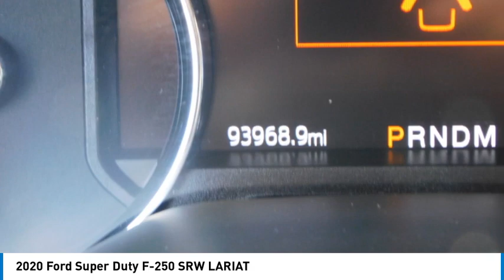2020 Ford Super Duty F-250 SRW G14148A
2020 Ford Super Duty F-250 SRW LARIAT

Home of Warranty Forever. At no cost to you.brbrRecent Arrival!brbrSilver 2020 Ford F-250SD Lariat 4WD 10-Speed Automatic Power Stroke 6.7L V8 DI 32V OHV Turbodieselbrbr4WD.brbrbrFX4 Off-Road Package (Hill Descent Control, Off-Road Specifically Tuned Shock Absorbers, and Unique FX4 Off-Road Box Decal), GVWR: 10,000 lb Payload Package, Order Code 608A, Pro Trailer Backup Assist - High Capacity (Ultimate Trailer Tow Camera System), 4WD, 10 Speakers, 110V/400W Outlet, 3.73 Axle Ratio, 4-Wheel Disc Brakes, 6 Angular Chrome Step Bar, ABS brakes, Adjustable pedals, Air Conditioning, Alloy wheels, AM/FM radio: SiriusXM, AppLink/Apple CarPlay and Android Auto, Auto High-beam Headlights, Auto-dimming Rear-View mirror, Automatic temperature control, Brake assist, Bumpers: chrome, Compass, Delay-off headlights, Driver door bin, Driver vanity mirror, Dual front impact airbags, Dual front side impact airbags, Electronic Stability Control, Emergency communication system: SYNC 3 911 Assist, Engine Block Heater, Exterior Parking Camera Rear, Flow-Through Console, Front anti-roll bar, Front Bucket Seats, Front Center Armrest, Front dual zone A/C, Front fog lights, Front Leather Seating Surfaces 40/Console/40, Front reading lights, Fully automatic headlights, Heated door mirrors, Illuminated entry, Leather steering wheel, LED Box Lighting, Low tire pressure warning, Outside temperature display, Overhead airbag, Overhead console, Panic alarm, Passenger door bin, Passenger vanity mirror, Power door mirrors, Power driver seat, Power passenger seat, Power steering, Power windows, PowerScope Trailer Tow Mirrors w/Heat, Quad Beam LED Headlamps & LED Taillamps, Radio data system, Radio: B&O System by Bang & Olufsen, Rear Parking Sensors, Rear reading lights, Rear seat center armrest, Rear step bumper, Rear window defroster, Remote keyless entry, Remote Start System, Security system, SiriusXM Radio, Speed control, Split folding rear seat, Steering wheel mounted audio controls, SYNC 3 Communications & Entertainment System, Tachometer, Tailgate Step & Handle, Telescoping steering wheel, Tilt steering wheel, Traction control, Trip computer, Turn signal indicator mirrors, Twin Panel Power Moonroof, Upfitter Switches (6), Variably intermittent wipers, Voice-Activated Touchscreen Navigation System, Wheels: 18 Bright Machined Cast Aluminum, and Wheels: 20 Bright Machined Cast Aluminum.